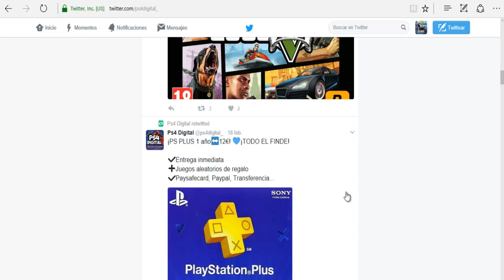!EVOLUCIÓN ÉPICA DE ZUBAT,GOLBAT,CROBAT | +2100PC | POKÉMON GO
En este video os traigo una evolución muy Épica de Zubat a Golbat y de Golbat a Crobat.Merece mucho la pena que la veais,ya q alcanzó mas de 2100 Puntos de Combate,que es una auténtica barbaridad para un Crobat.
Compra tus Juegos de Ps4,Ps3,PC,Xbox One y Xbox 360 en Formato Digital muy Baratos en la página de Twitter de Ps4 Digital,y además,poniendo mi código que es BESDRAK os harán un 15% de Descuento en TODO!
★Puedes Donar Aquí★:
Toda Contribución se utilizará para la mejora del Canal y de su Contenido.Gracias (: